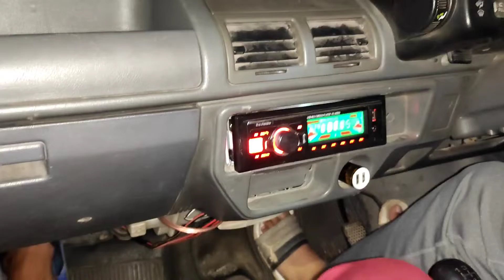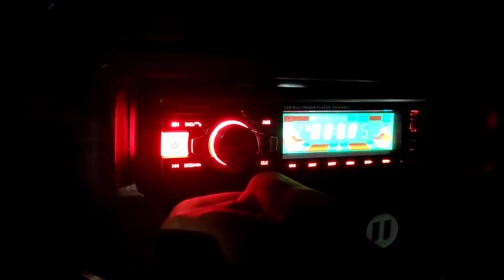Phone Chupa Diya Or Ab Mil Nahi Raha 😃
AGAR VIDEOS AAPKO ACHI LAGTI HAI TO😊 AAPKA PYARI YHA BHI DIKHAYE 🙂
INSTAGRAM I'D:-
Follow karne ke liye bahut sukriya 🙏